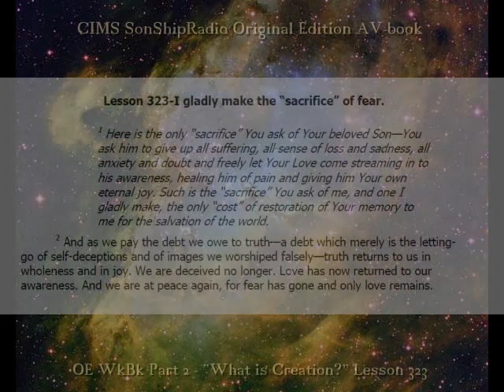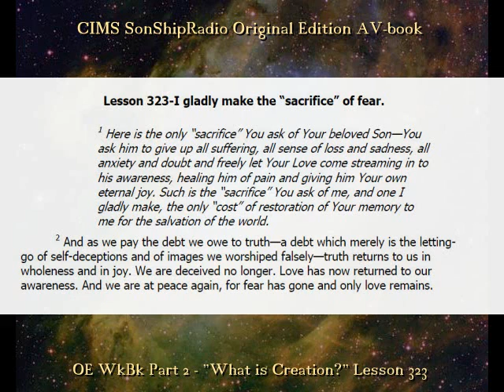OE Lesson 323 -- CIMS SonShipRadio OE (av)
OE Lesson 323 -- "I gladly make the "sacrifice" of fear."